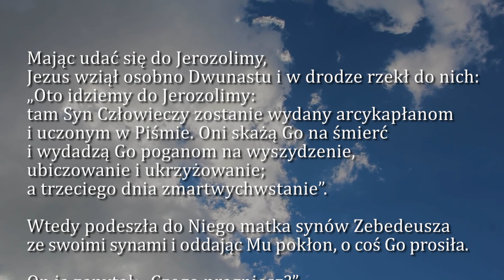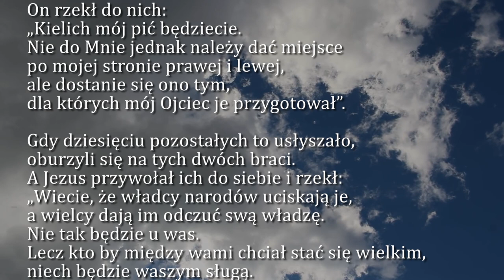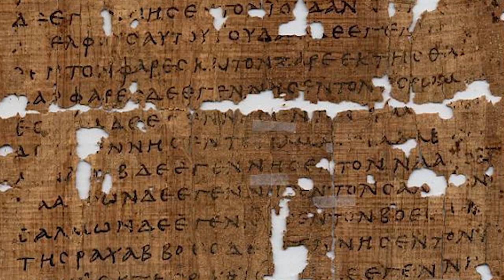Dobra Nowina na dziś | 8 marca - Środa, II tyg. Wielkiego Postu